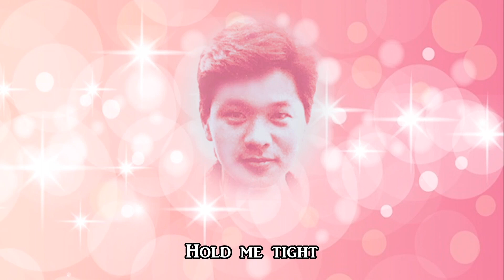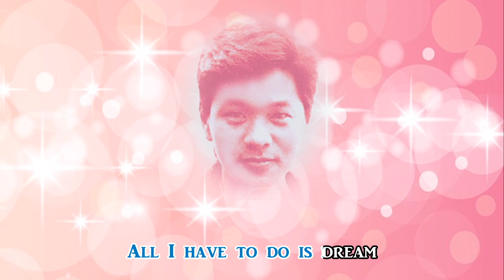【網上首播】簡偉安 - All I Have To Do Is Dream (REMIX) KTV 滾動字幕歌詞版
1985年香港電台《幻影迷情》立體聲廣播劇插曲
詞/曲:   Boudleaux Bryant
原唱:     Everly Brothers

*《幻影迷情》迷離幻境 系列【香港電台立體聲廣播劇-1985年】簡偉安 曾永強 蔡雅各